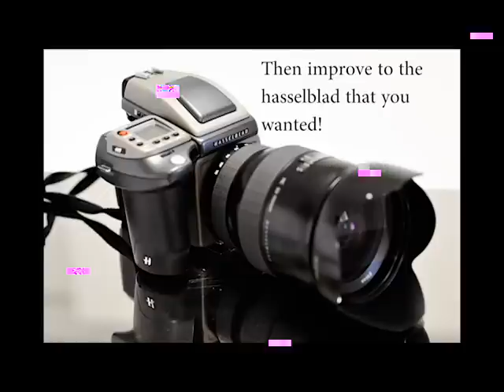Future Me- Daniel Petrovic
This is my computer class project for the year. hope you all like it!